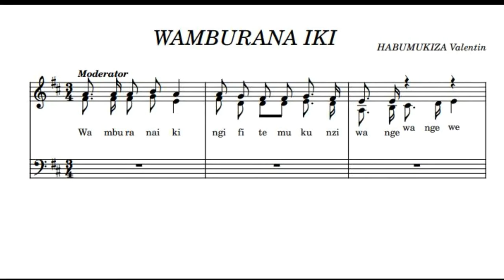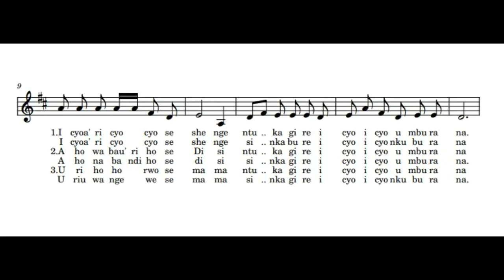WAMBURANA IKI?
R/Wamburana iki   ngifite   mukunzi wange  ?
Ntacyo wamburana, nawe sinkagire icyo nkuburana.

1.Icyo ari cyo cyose shenge ntukagire icyo umburana.+R2

R/2; Nge ndi uwawe rwose, shenge mukundwa iteka.

2.Icyo ari cyo cyose shenge sinkagire icyo nkuburana+R2

3.Aho waba uri hose disi, ntukagire icyo umburana.+R2

4.Aho naba ndi hose disi, sinkagire icyo nkuburana.+R2

5.Uri ihoho rwose mama, ntukagire icyo umburana.+R2

6.Uri uwange wese mama, sinkagire icyo nkuburana.+R2.
Iyi ndirimbo WAMBURANA IKI? Nyihimbiye kandi nyituye Impano zange UMUGWANEZA DELPHINE  ndetse n'umwana wange
AMINI Umukiza Pie.

IBANEZEZE!,
 Nyituye kandi abantu bose bakundana. Imana ikomeze urukundo rwabo.